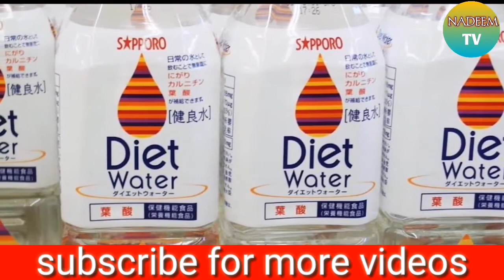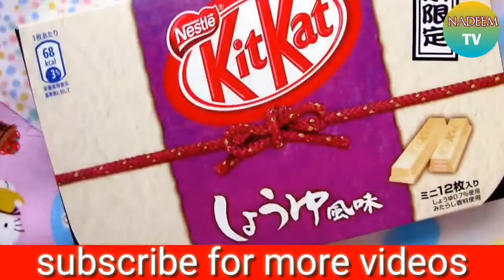Japan.Interesting Facts About Japan In Urdu/Hindi l Random Facts Nadeem TV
Japan.Japan Interesting Facts About Japan In Urdu Hindi.
Random Facts Nadeem TV.
Amazing Facts About Japan In Urdu.
Japan k Barya Mein Heran Kr Deny Wali Maloomat.
Dilchasap Maloomat .